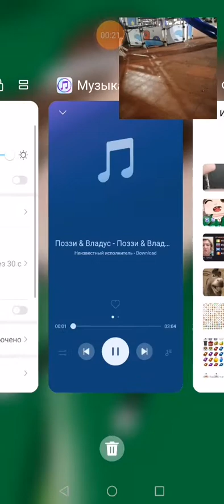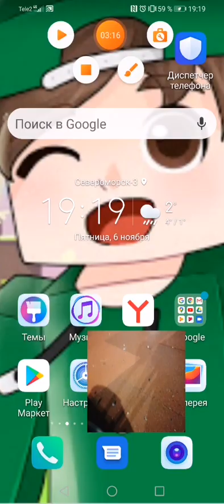Мы заабанем всех кто посмотрит это видео